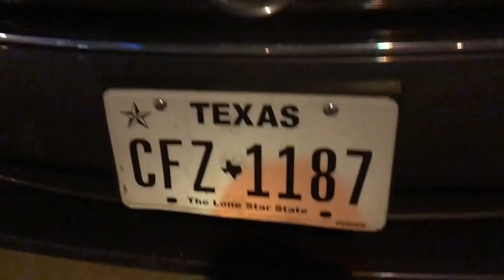KEEPING UP WITH STINGRAY ELECTRIC: SHOWCASE COUNTDOWN